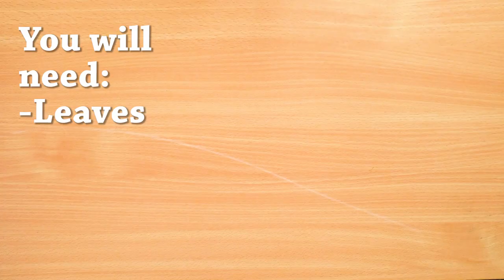Capital E easy DIY Leaf Stamps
Video proudly made by Capital E! Create your very own DIY leaf stamp at home. Great way to create art using nature from your very own backyard